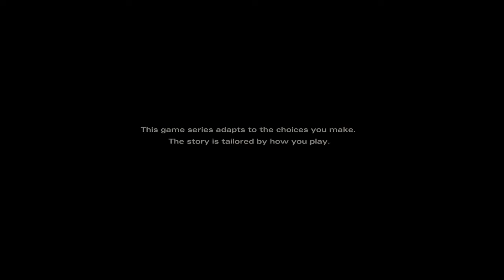Lets Play The Walking Dead The Finale Season Demo